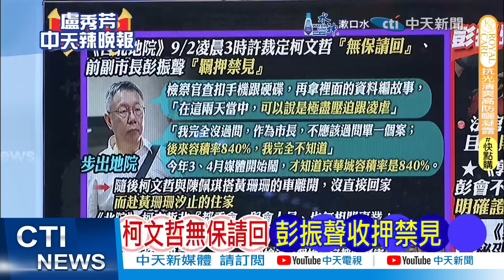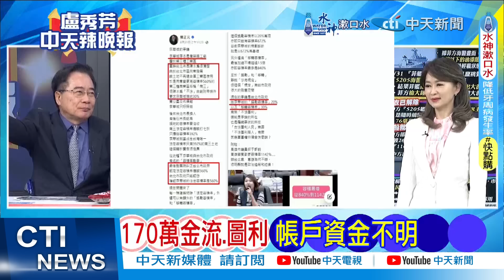檢辦柯案被疑急就章 接下來關鍵看這事 | 柯獲釋做這事 郭正亮警告【盧秀芳辣晚報】精華版@中天新聞CtiNews